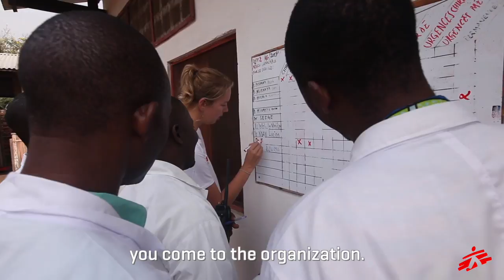What Jobs Does MSF/Doctors Without Borders Offer?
We don't only hire physicians! Doctors Without Borders/Médecins Sans Frontières (MSF) recruits other kinds of medical professionals, administrative, and logistical staff to help provide humanitarian assistance to people in crisis in more than 60 countries worldwide.

Learn about what it's like to work for MSF and apply for open positions